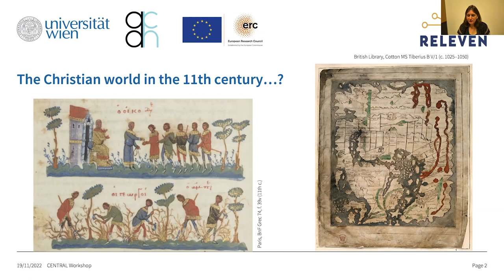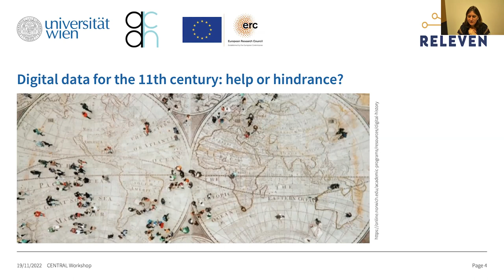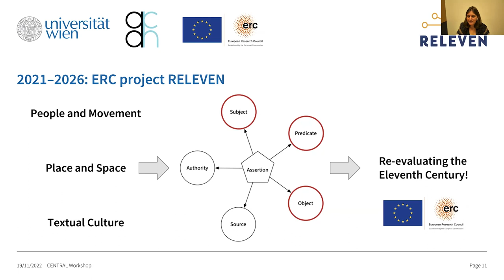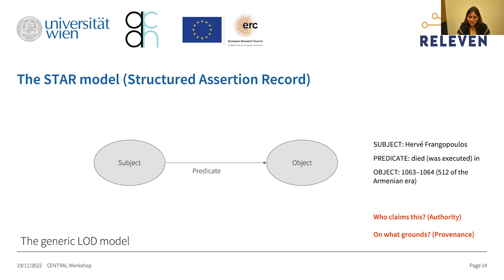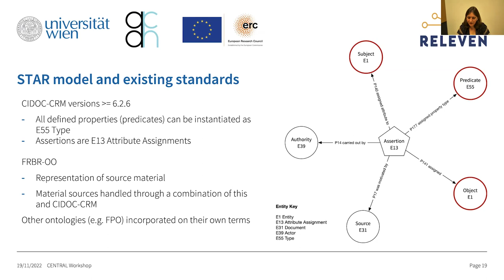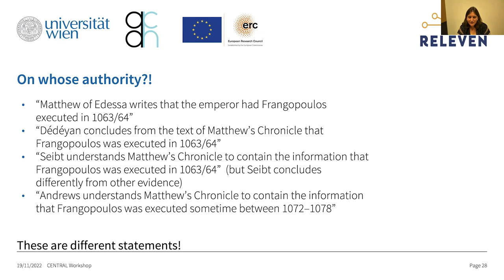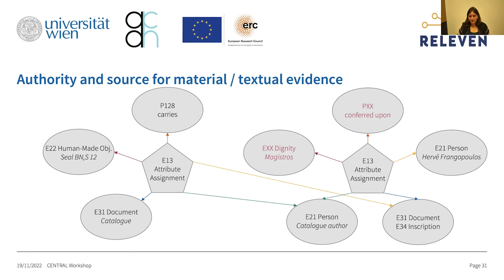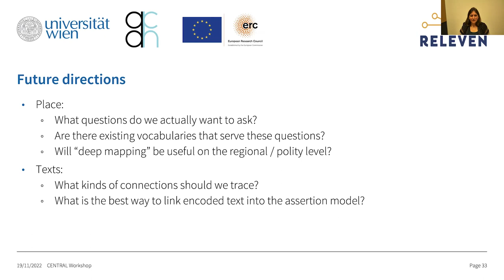Tara L. Andrews: How Might We Make Data Collections More Useful for Historians?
The aim is to represent historical data about the 11th century Near East in the digital realm, and an idea that my team and I will be pursuing in our ERC project RELEVEN, scheduled to run until 2026. One of the motivating questions of this talk therefore: how do we integrate such complex and differently-perceived pictures of the reality of the 11th century Christian world?

Project Consortium Links:
- Simon Ganahl Campus Medius: Digital Mapping in Cultural and Media Studies bei Transcript Publishing
- Marta and Magdalena -Digital Humanities Centre at the Institute of Literary Research of the Polish Academy of Sciences | C#C IBL PAN
- GoTriple
- Dariah.lab | Strona główna
- Biuletyn Polonistyczny
- Nowa Panorama Literatury Polskiej
- PBL | Homepage
- European Literary Bibliography - Andrea -Andrea Kocsis (@aurigandrea) / Twitter
- Tara - RELEVEN